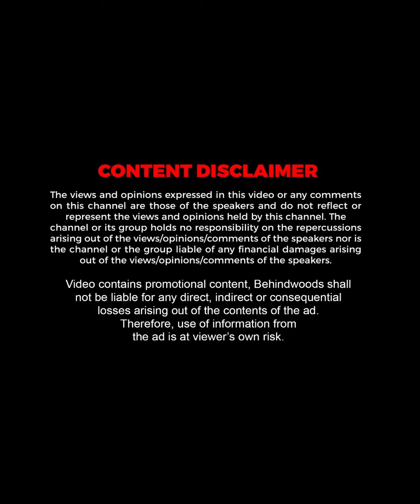கலப்படம் இல்லாத நல்ல நெய் இப்படி பார்த்து வாங்குங்க.!